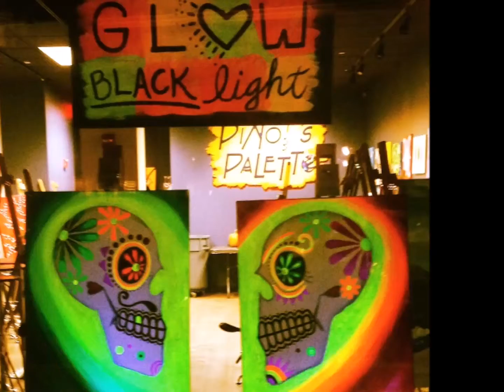Halloween Black Light Parties are back!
We're GLOWING this month! Check out our Halloween Black Light painting party - costumes welcome - on 10/31.

Or better yet, rent out our Black Light studio on 10/30 for a Halloween Party people will talk about for years. Only ONE time slot exists for this party. Call early to secure the spot! 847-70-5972.